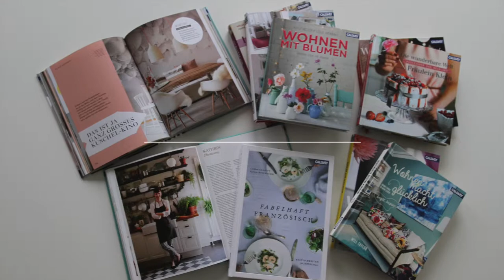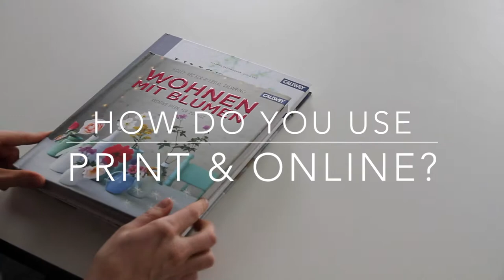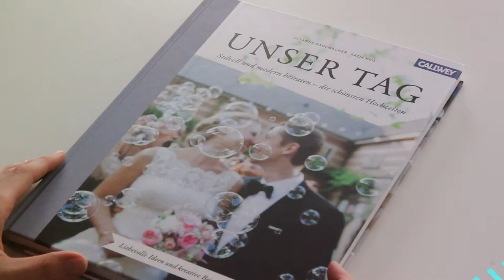Callwey bei THE HIVE 2015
Im Rahmen unserer Brandhour bei THE HIVE in Berlin wollten wir von den Bloggern wissen, was sie an Print und Online lieben und was ein besonderes Buch für sie ausmacht. Auch einige unserer Blogger-Autoren haben uns diese Fragen zur Vorbereitung unserer Brandhour beantwortet.. Mehr über unsere Brandhour gibt es